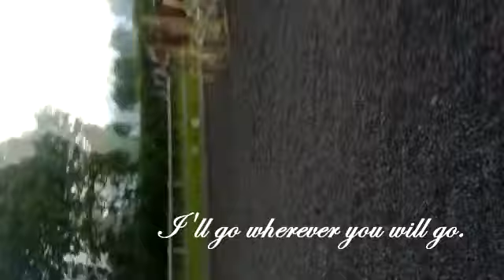clancy. if i could make you mine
the song means alot, (i got is off the twinings tea advert hehe) the first time i heard it i thought of clancy.
i've started to go past the point of crying as much as i used to, its been 6 weeks tomorrow, and honestly, it feels like 6 years, every day that goes bye it gets eaiser, but harder at the same time, i dont want any other horse in the world, i just want him back.
i will love him forever and always.